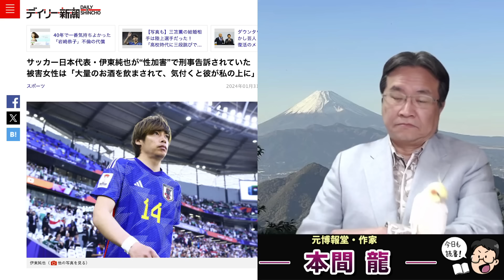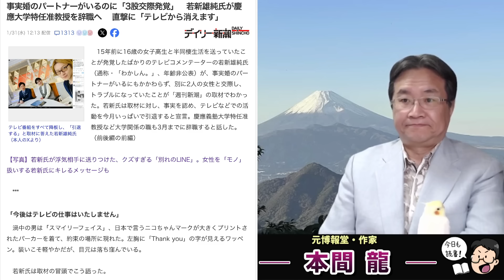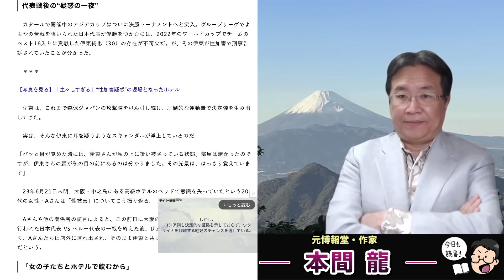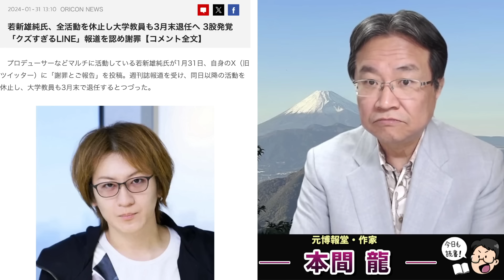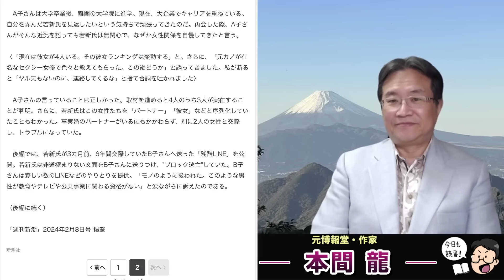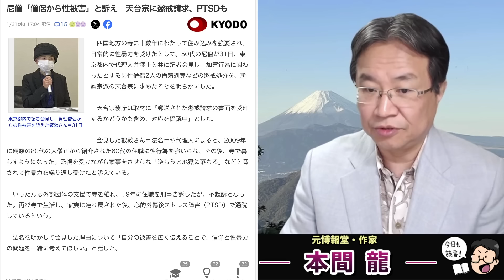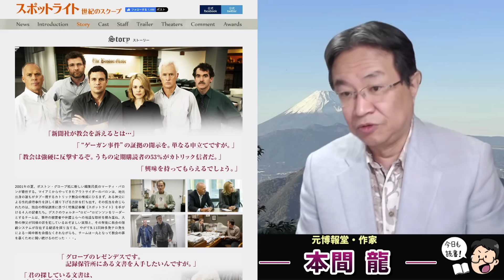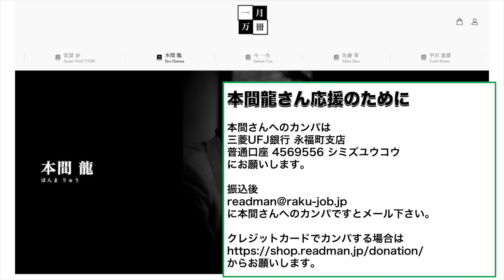文春砲炸裂の松本人志以後、サッカー日本代表伊東選手にも疑惑。わかしんから僧侶まで広がる報道。元博報堂作家本間龍さんと一月万冊